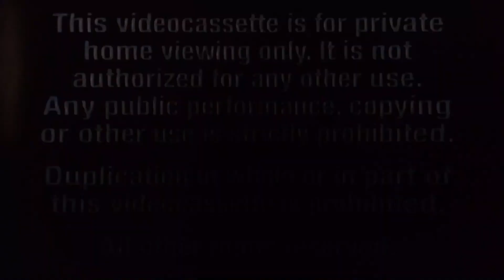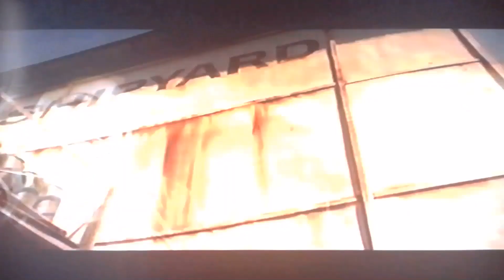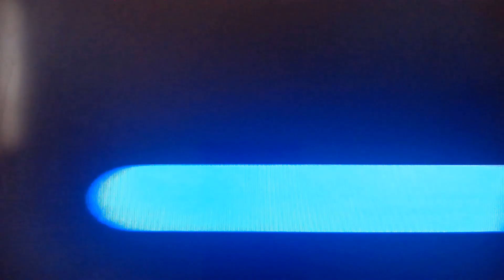Opening To Coyote Ugly 2001 VHS